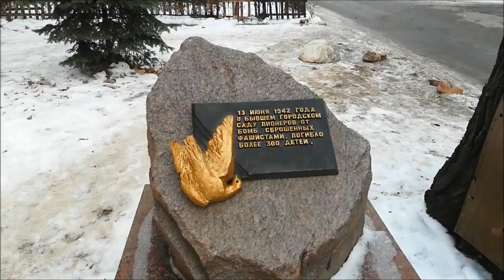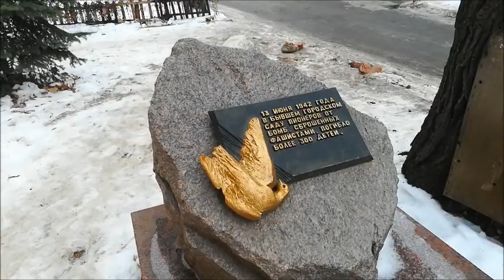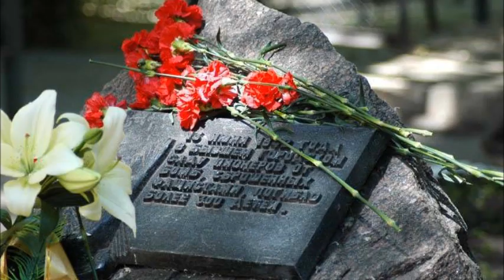Воронеж - Сад Пионеров, трагедия июня 1942 года, съёмка 05.01.2021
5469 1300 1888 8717